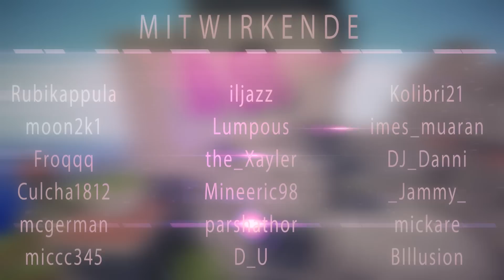Rennschnitzel Minecraft Timelapse [1]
Willkommen auf dem Rennschnitzel Server!

Wir präsentieren mit Stolz unseren ersten Timelapse und bedanken uns bei allen, die mitgeholfen haben.

Auch du willst mal bei einem Timelapse mitwirken? Kein Problem! Ein zweiter Timelapse ist bereits in Planung. Weitere Information findet ihr unter:

Rennschnitzel Minecraft IP: mc.rennschnitzel.de
Rennschnitzel Minecraft SurvivalGames: sg.rennschnitzel.de

Teamspeak 3 IP: rennschnitzel.de

Video von BIllusion